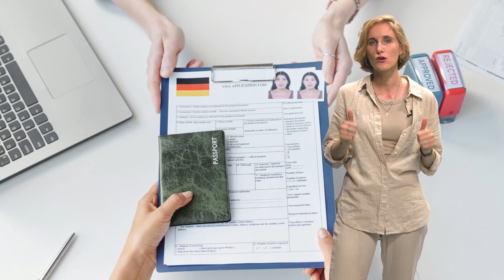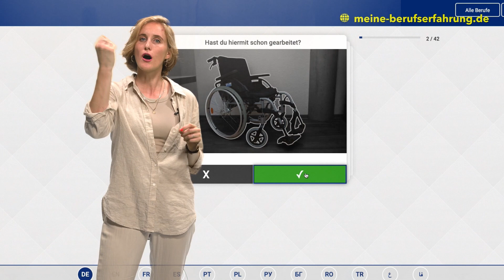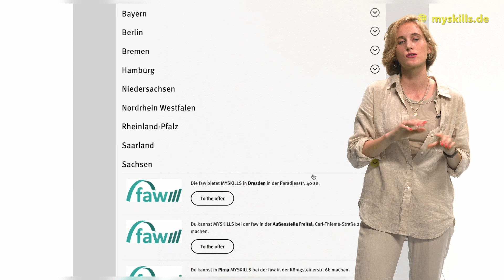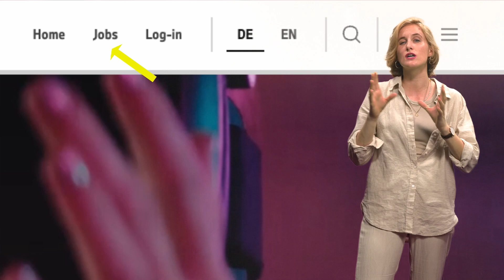Job finden in Deutschland: Tipps für Migranten (einfaches Deutsch)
Wir helfen dir jetzt auch dabei, einen Job zu finden. Trage dich ins Formular ein
Wenn es zum Match kommt, hilft dir unser Partner bei Job, Wohnung, Arbeitserlaubnis und Aufenthaltstitel.

00:00 - Start
00:55 - Test für deine Berufserfahrung
02:12 - Persönliche Beratung
02:48 - Jobbörsen
03:24 - Jobs auf Social Media
03:53 - Zeitungen mit Jobs in Deutschland
04:07 - Wunsch-Arbeitgeber?

Wörter:
Arbeitserlaubnis = mit diesem Dokument darfst du in Deutschland arbeiten
beruflich = alles, was mit deiner Arbeit / deinem Beruf zu tun hat
Arbeitserfahrung = das, was du bisher gearbeitet hast
„auf eigene Faust“ = Redewendung: etwas alleine machen, ohne Hilfe von anderen.
Jobbörse = Plattform oder Webseite, auf der Arbeitgeber freie Jobs teilen und du nach Arbeit suchen kannst, Beispiel: Indeed, Stepstone, …
Fähigkeiten = das, was du kannst
sorgfältig = ordentlich, genau, exakt
unpassend = passt nicht zu dir, nicht das Richtige für dich
frustriert = enttäuscht, traurig, verärgert, wenn etwas nicht nach Plan läuft
Jobanzeige = Anzeige, in der ein Arbeitgeber einen freien Job ausschreibt und nach Bewerbern sucht
veröffentlichen = posten, ins Internet hochladen, damit es alle sehen
Arbeitgeber = Firma, die Menschen für Geld beschäftigt (Beispiel: Mercedes Benz)

easy newstime ist für alle Menschen, die neu in Deutschland sind. Wir erklären dir die deutsche Kultur in einfacher Sprache. Dadurch kannst du kostenlos Deutsch lernen.

Videoproduktion: Cinecore Motion Pictures GmbH & Wochit
Bildrechte: Wochit

Herzlichen Dank auch an die Menschen des Gebrüder-Schmid-Zentrums!